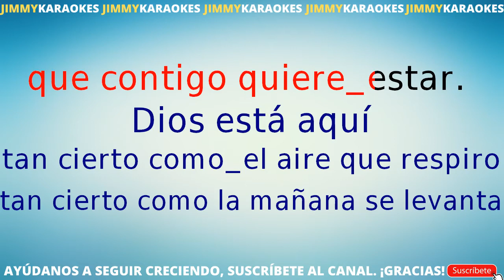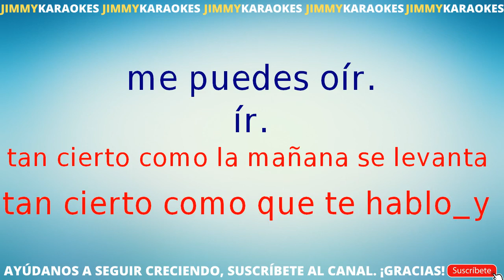Religiosa Dios Esta Aqui PISTA KARAOKE